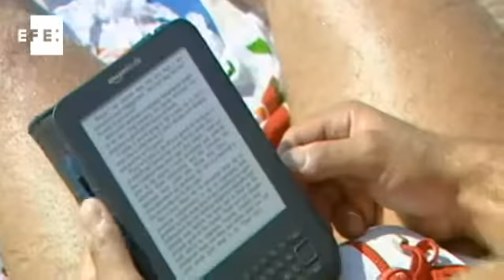Usuarios de 'smartphones' no se desconectan de ellos ni en vacaciones